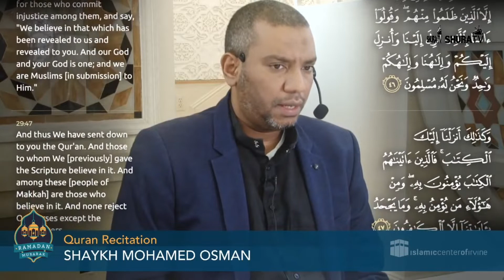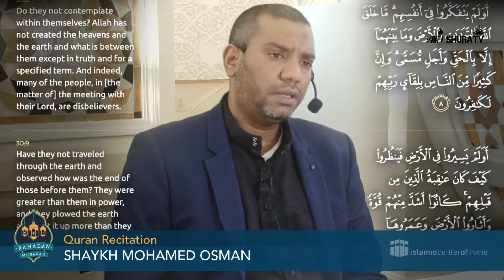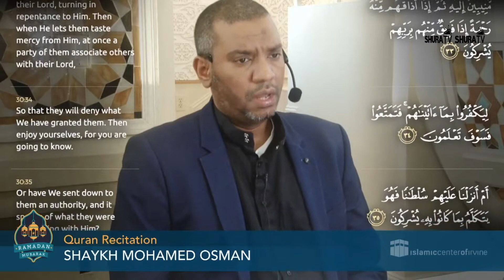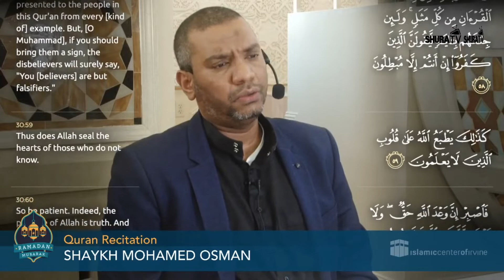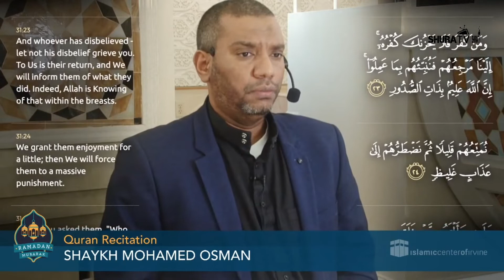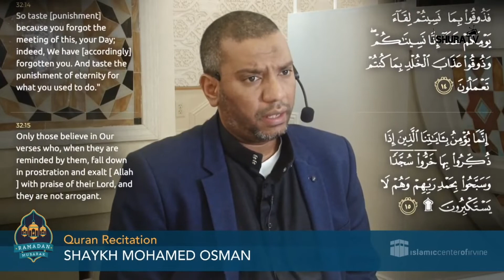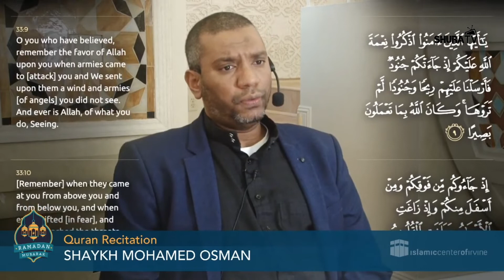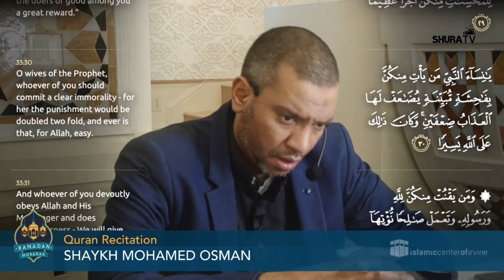(2022) ShuraRamadan Episode 21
ShuraTV